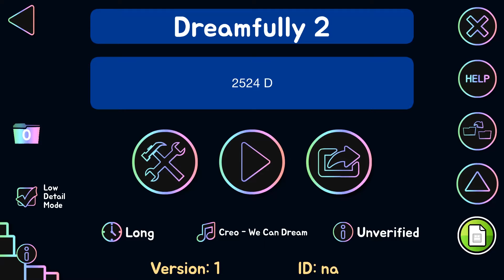ИМБА ЭКСТРИМ ДЕМОН | DREAMFULLY BY @ka1sa169 & MORE | EXTREME DEMON №12 | GEOMETRY DASH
Один из лучших экстримов в которые я играл. По сложности он примерно как Аку, так что если вы ищете свой первый экстрим, то смело советую этот лвл. Кста, вроде я прошел его первым в РК. Edge Of The Blade soon?

Попыток - 2524

Мой дискорд - zNikVer# 1655